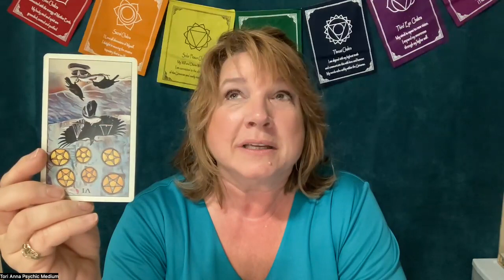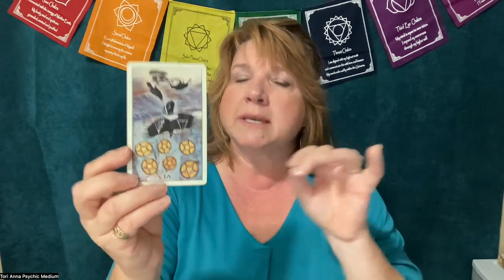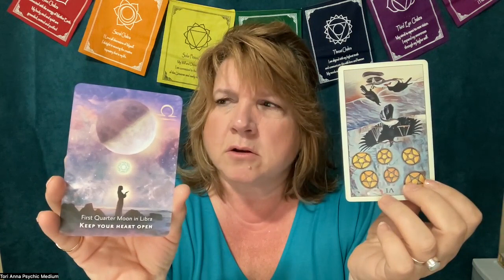Capricorn Bullet Points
Something Unfair?  Keep an open heart.